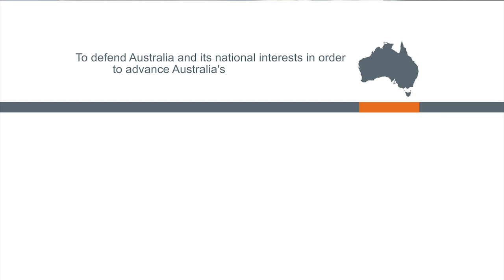HMAS Ballarat Mother's Day Messages Part II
Royal Australian Navy personnel currently on deployment with HMAS Ballarat have taken the opportunity to record shout-outs to their mums ahead of this year's Mother's Day.